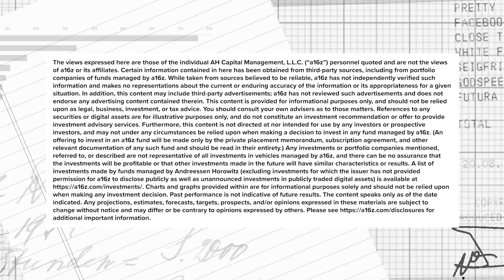Chris Power on why exploring space is the only option to push humanity forward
Why focus on space? Hadrian CEO Chris Power explains that it all comes down to "growth versus de-growth" for the human race.